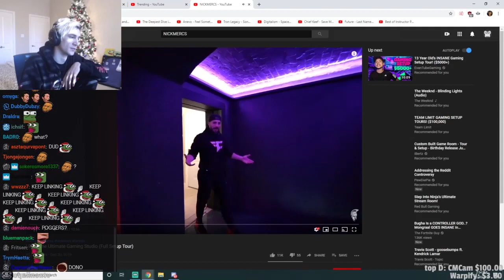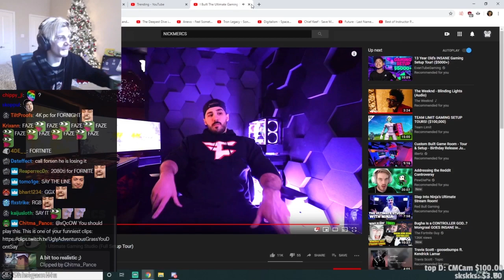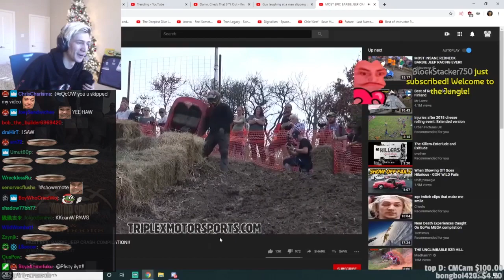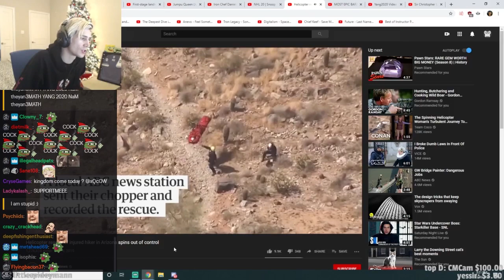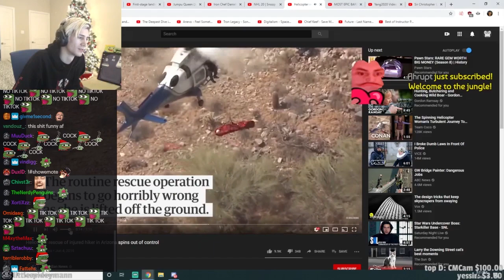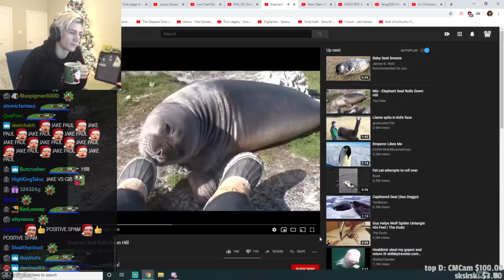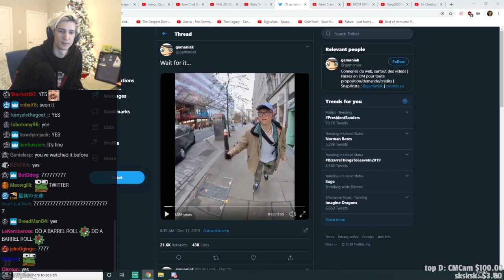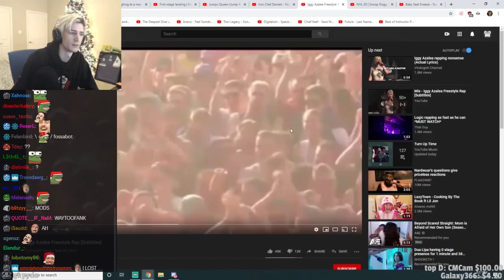xQc Reacts To FUNNY VIDEOS And MEMES #13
xqc reacts to kkona, iggy azalea, nickmercs ultimate gaming studio and random funny videos.